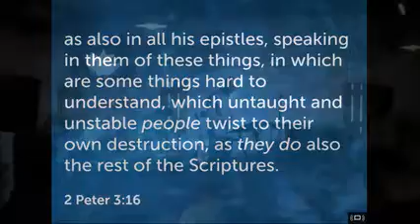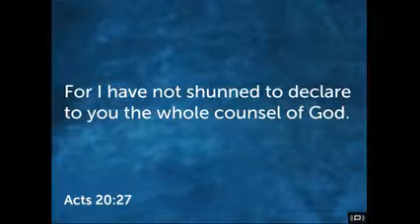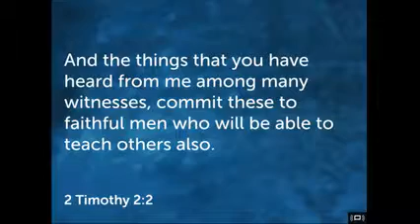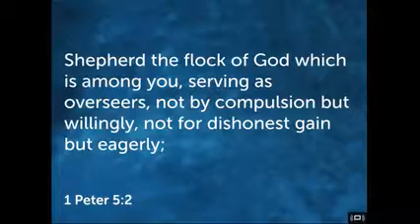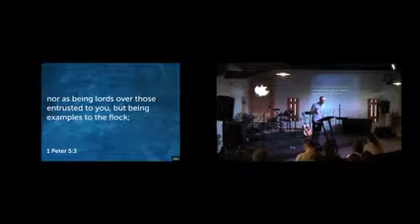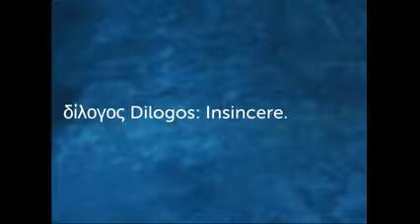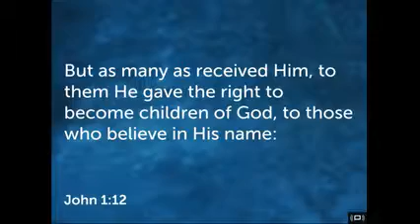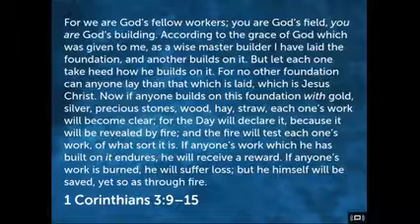1 Timothy 3